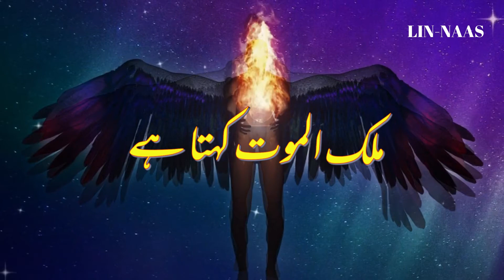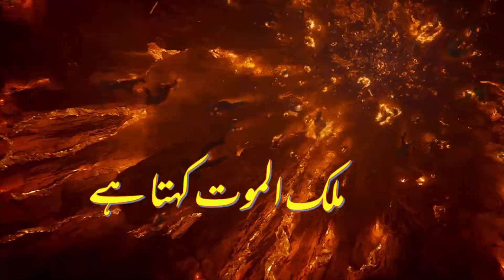Mout Ka Manzar | Short l Bayan | Maulana Tariq Jameel Sahab (DB)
Mout Ka Manzar